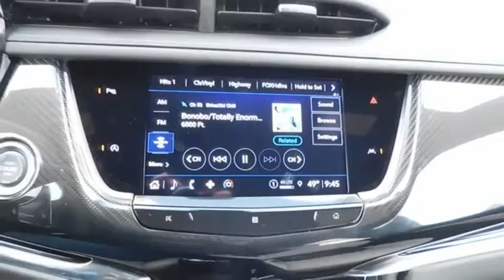2021 Cadillac XT6 Sport DX1015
2021 Cadillac XT6 Sport

Radley Cadillac
3670 Jefferson Davis Hwy